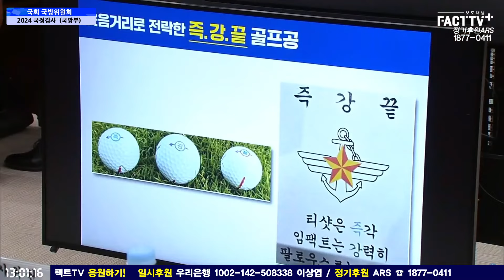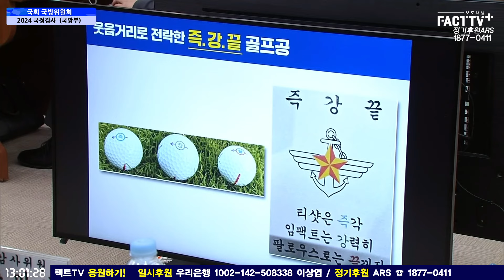“골프채로 北 공격할건가”...‘즉·강·끝’ 국방장관실 골프공에 폭발한 박선원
2024년 10월 8일 국방부에서
2024 국정감사 - 국방위원회 (피감기관:국방부 등)가 진행되었다.